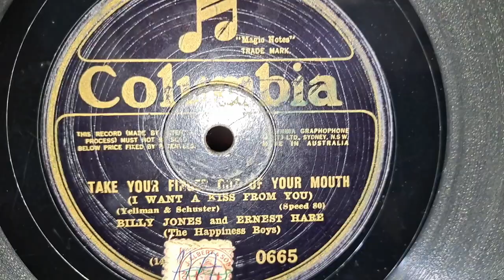Take Your Finger Out Of Your Mouth. Billy Jones & Ernest Hare. Columbia 78rpm Record from 1927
Australian Salonola Harmonic Gramophone Phonograph 78rpm Record Player made in 1929.